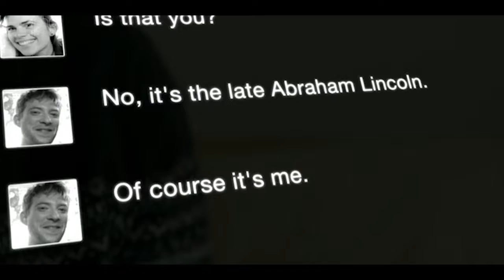AI and the Afterlife: Is Mind Uploading the Future? (Black Mirror Review)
Would you create a digital version of yourself that could live on after you die? What about an interactive avatar of a deceased loved one? Or uploading your mind to a super-computer?

These are all questions explored by Dr Nathan Mladin in his review of three television/film plots that centre around the topic of mind uploading and transhumanism.

In this review Nathan looks at:
Black Mirror's Season 2 hit 'Be Right Back'
'The Virtual Llama' by @owlinspace
And the hollywood blockbuster 'Transcendence' (2014) starring Johnny Depp, Rebecca Hall, Morgan Freeman, Paul Bettany and Cillian Murphy.

Be sure to sign up to the Theos monthly newsletter to stay up-to-date with all our content, research and events

CONNECT WITH THEOS